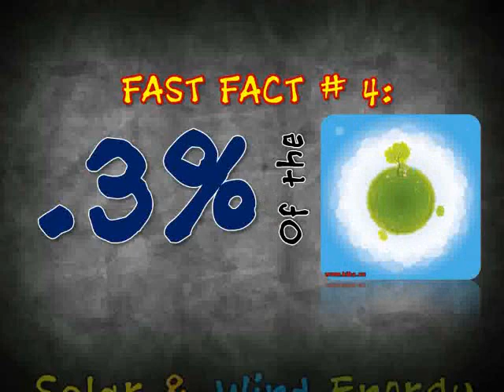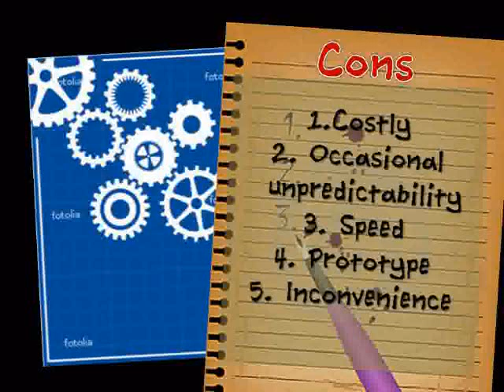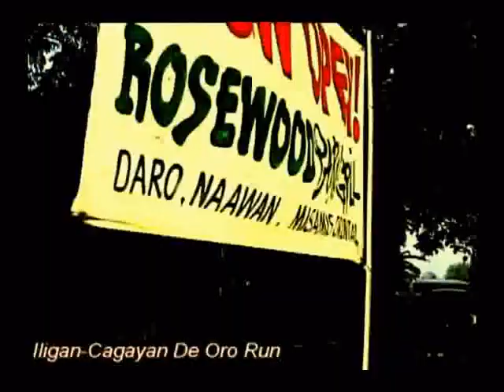Sikat - Solar Powered Car Informational Video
A PowerPoint Presentation on Sikat - the 2nd Solar Powered Car in the Philippines

ES 10 Report on Sikat - the 2nd Solar Powered Car in the Philippines set to compete in the 2011 solar car race.